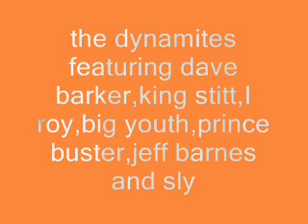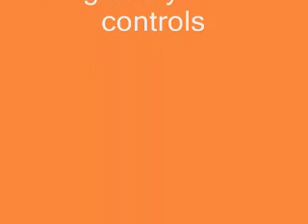herbsman shuffling. dynamites. feat, I roy,big youth,king stitt and more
dj mix featuring king stitt,I roy,prince buster,big youth,dave barker,jeff barnes and sly dunbar